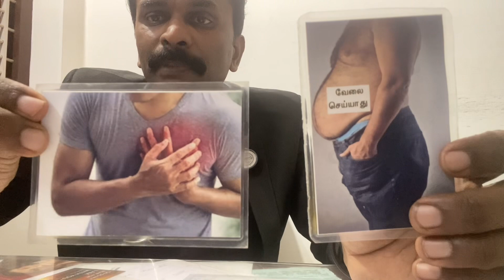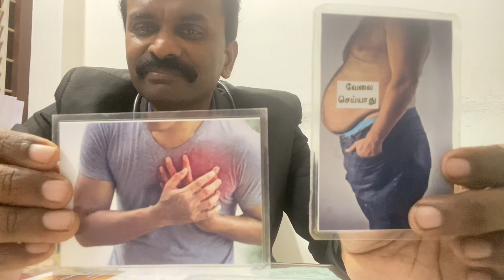Weight loss diet plan by DR SHEBAN MBBS DCH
Weightlossdiet